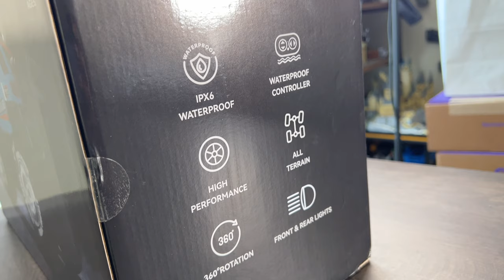RUKO Amphibious RC Car (FJ Cruiser) that drives on land & water! 1601 AMP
in this video we look at the Ruko 1/10 scale RC amphibious car that can go on land and float on water!  unfortunately, we were not able to take this truck into water but we really enjoyed playing with it outside on wet pavement !